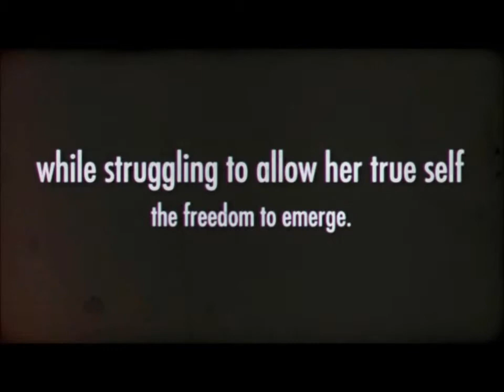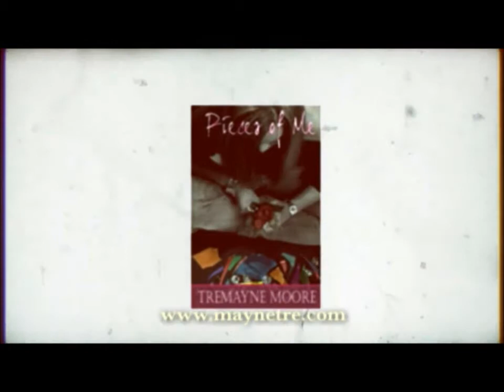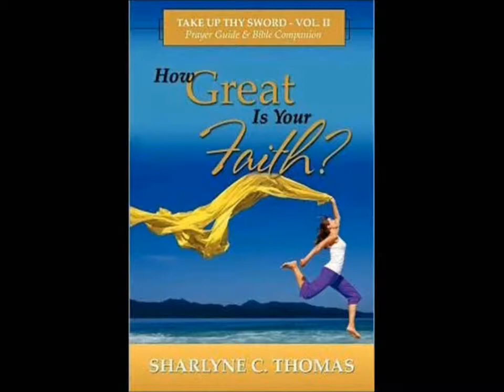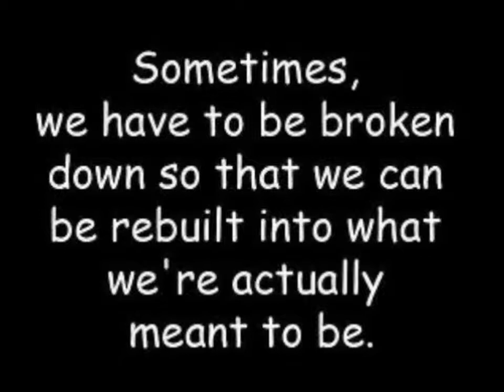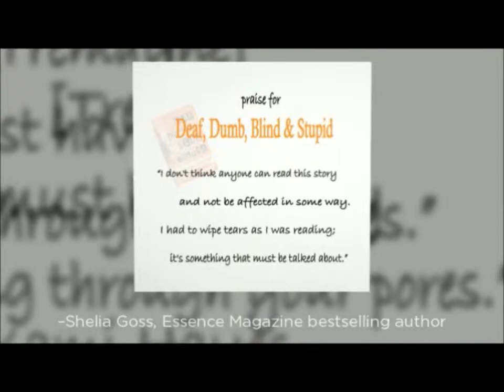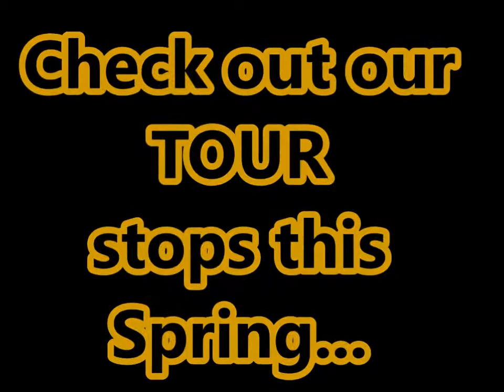Angie BEE Presents Sabea Seabrooks Black History Month Special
It's Black History Month and Angie BEE Presents Sabea Seabrooks sharing a story about her great, great, great grandfather!  A business owner and ministry leader living in Central Florida, Sabea is also a member of The TOUR that Angie BEE Presents and she shares this history, along with information on her business and her ministry.

You can search for Angie BEE Presents on Facebook and log onto to learn more about Angie BEE.  Share this episode with someone that you know and remember that what your relatives share with you about someone from long ago is YOU history... so share it whenever you can!

BEE Blessed